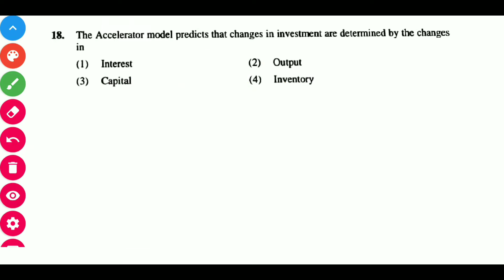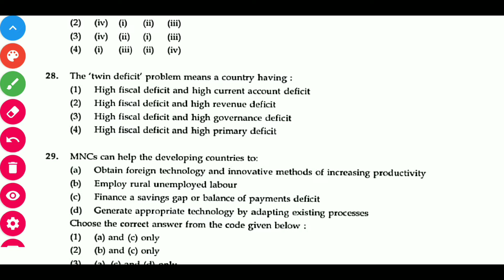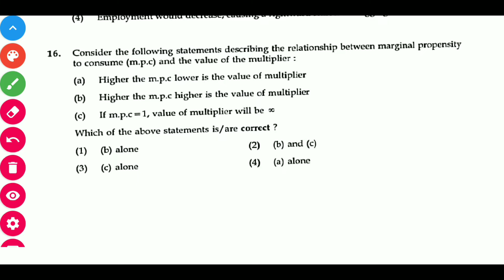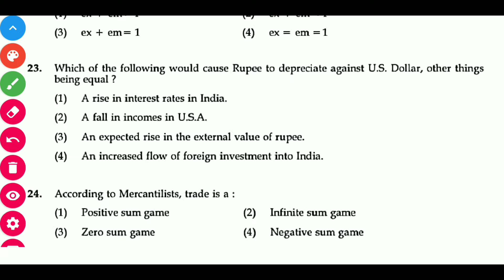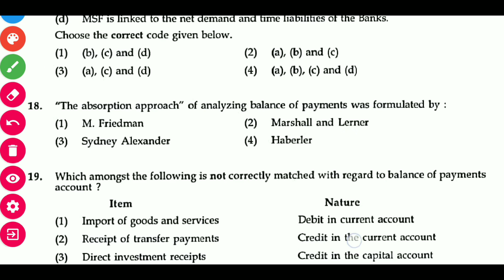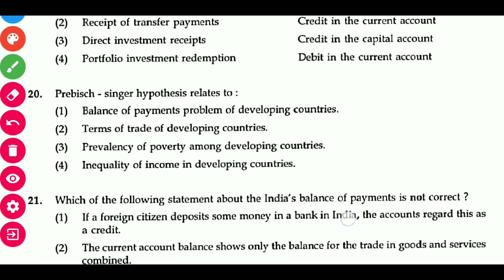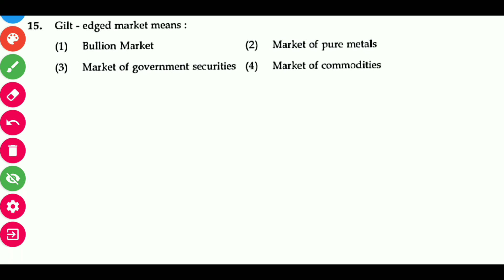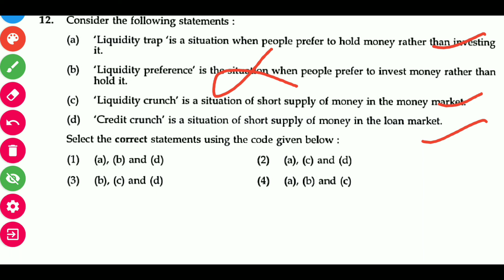Ugc Net economics preparation part 3 || Macroeconomics important previous year questions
wats app Simranjit kaur 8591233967